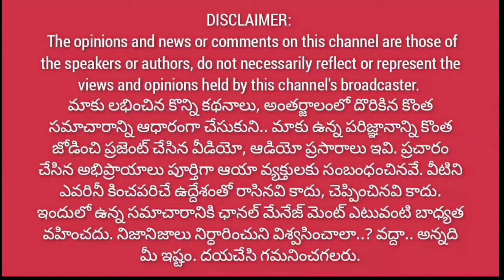ముద్రగడ రెడ్డిగారూ.. పవన్ పై ఎందుకంత కక్ష..|| కన్న కూతురు నా ప్రాపర్టీ కాదనడం సిగ్గు చేటు@1waynews